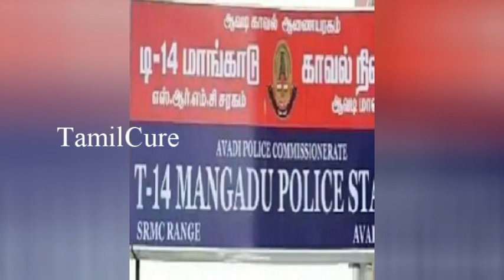கள்ளக்காதலுக்கு இடையூறாக இருந்த குழந்தை... வலிப்புநோயில் இறந்ததாக நாடகமாடிய தாய் கணவனால் சிக்கினர்